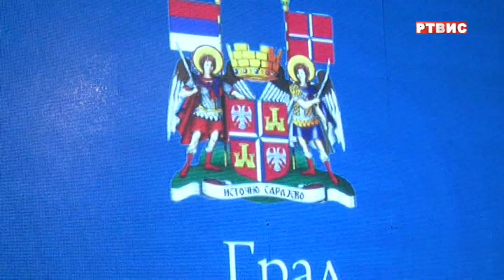SNIMAK SVEČANE AKADEMIJE POVODOM DANA I KRSNE SLAVE GRADA ISTOČNO SARAJEVO, RTVIS, 17.09.2021.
SNIMAK SVEČANE AKADEMIJE POVODOM DANA I KRSNE SLAVE GRADA ISTOČNO SARAJEVO SVETOG PETRA DABROBOSANSKOG, RTVIS, 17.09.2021.